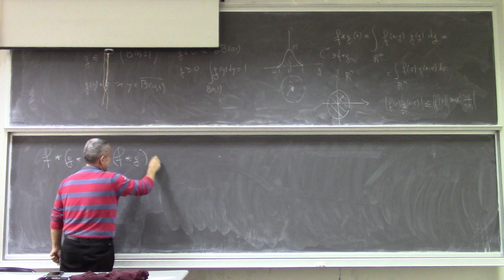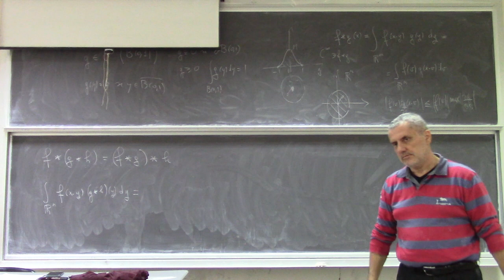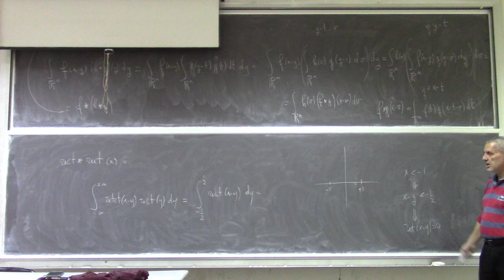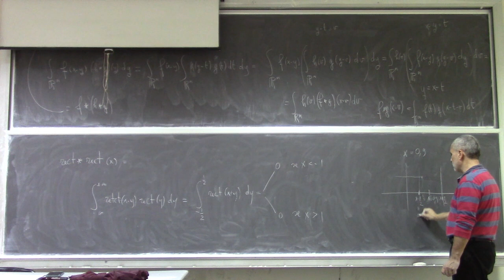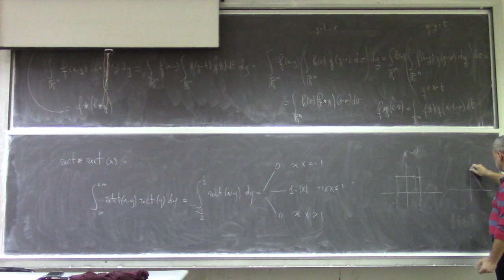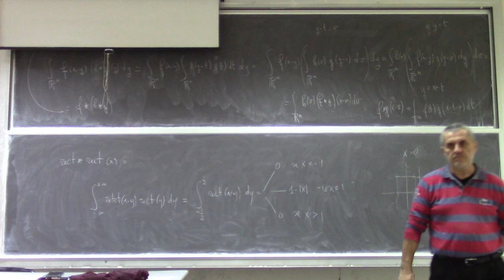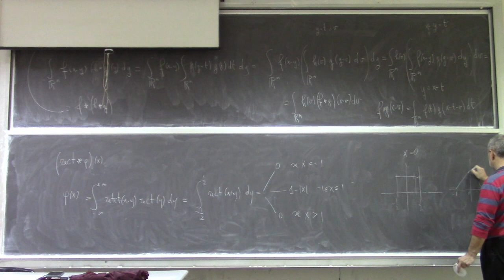Metodi matematici per Ingegneria L20b